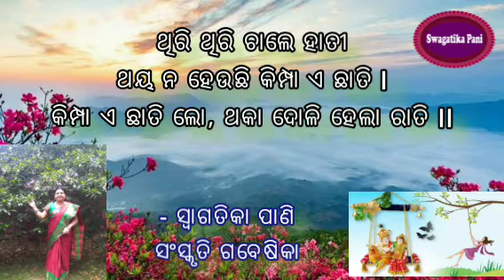Raja Parba l ରଜ ଦୋଳି ଗୀତ l Raja Doli Gita l Raja Odia Status l Odia Parba l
Raja Parba l ରଜ ଦୋଳି ଗୀତ l ବନସ୍ତେ ଡାକିଲା ଗଜ l Raja Parba 2021 l Odia Parba l Swagatika Pani l Raja Odia Status Song

🙏🙏🙏 ଜୟ ଶ୍ରୀଜଗନ୍ନାଥ  ⚫❗⚫

"Swagatika Pani " is a Spiritual Youtube Channel, Created By Mrs.Swagatika Pani, The Spiritual Researcher, Sri Jagannath Culture Researcher, Spiritual TV Commentator & Speaker, Motivator, Writer, Editor, Publisher & Entrepreneur.

{ ସନାତନ ଧର୍ମ ଆଧାରିତ ଆଧ୍ୟାତ୍ମିକ ତତ୍ତ୍ୱ,ତଥ୍ୟ,ଗାଥା ଓ ମାହାତ୍ମ୍ୟ କଥା ଏବଂ ଓଡ଼ିଆ ପ୍ରାଣର ଆରାଧ୍ୟ ମହାପ୍ରଭୁ ଶ୍ରୀଜଗନ୍ନାଥ ତଥା ଶ୍ରୀଜଗନ୍ନାଥ ସଂସ୍କୃତି ସମ୍ପର୍କୀୟ ନାନାଦି ମାହାତ୍ମ୍ୟ ସହିତ ହିନ୍ଦୁ ଧର୍ମର ବିଭିନ୍ନ ପର୍ବପର୍ବାଣି, ପୂଜାବିଧି ଓ ସେସବୁର ମହତ୍ତ୍ୱ ସମ୍ପର୍କରେ ନିହିତ ଗୂଢ଼ ଆଲୋଚନାର କଥାକୁ ଲୋକଲୋଚନରେ ବାସ୍ତବ ଭାବରେ  ପ୍ରତିଫଳିତ କରାଇବା ଏହି ଆଧ୍ୟାତ୍ମିକ Youtube Channel ର ମୁଖ୍ୟ ଲକ୍ଷ୍ୟ ତଥା ଆନ୍ତରିକ ଉଦ୍ଦେଶ୍ୟ }